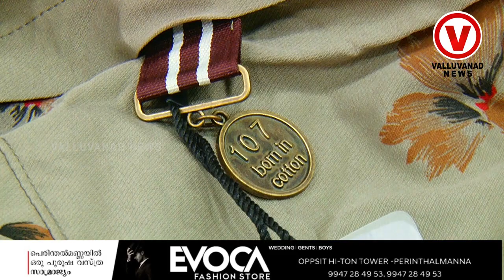രണ്ടു നിലകളിലായി പുരുഷ വസ്ത്രങ്ങളുടെ കമനീയ ശേഖരവുമായി ഇവോക ഇനി പെരിന്തൽമണ്ണയിലും